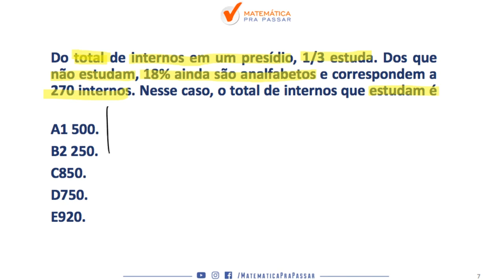Matemática para MP SP | Problemas com frações, faça isso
Matemática para MP SP |Dica 77| Problemas com frações, faça isso